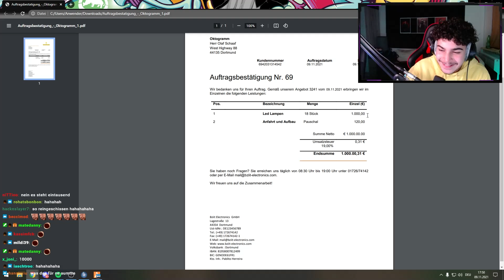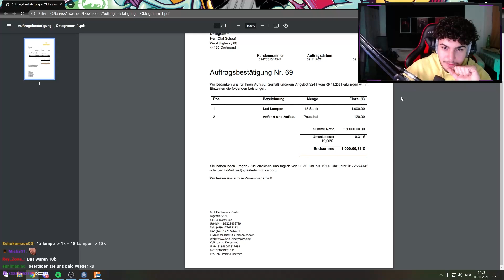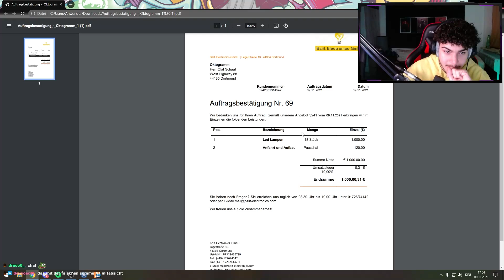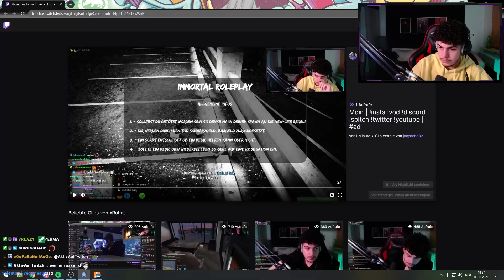xRohat - Twitch - VOD - 08.11.2021 | [Part 3] - [GTA RP]